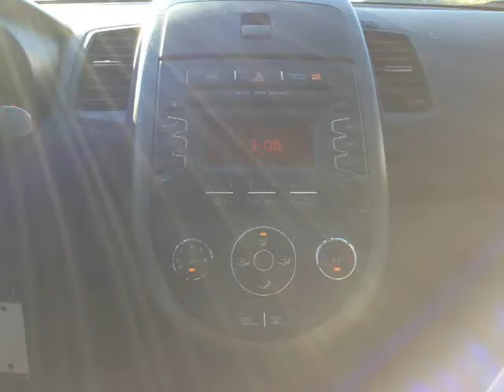2012 Kia Soul ! (Mobile, Alabama)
SKCO Automotive
7354 Airport Blvd.